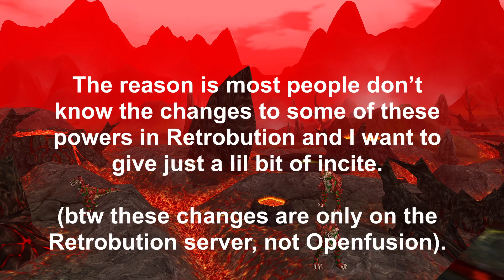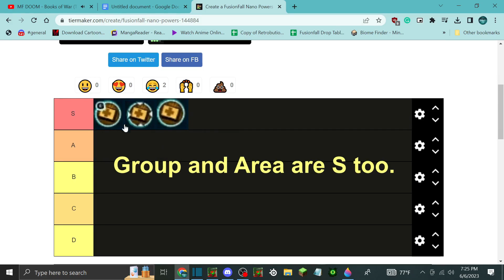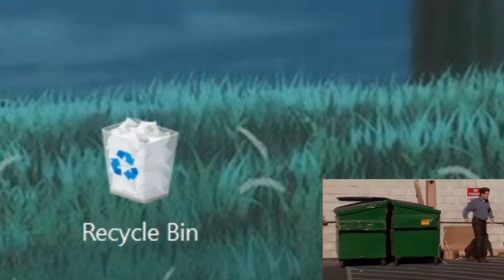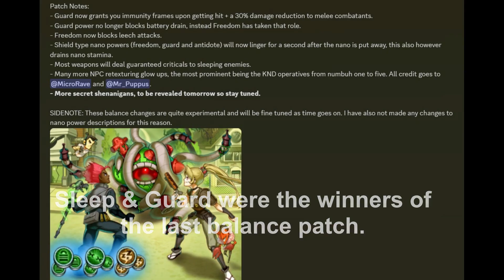Nano Power Tier List | Retrobution (Fusionfall)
Whole lotta reading
HOPE YOU ENJOYED IT!
(advise you to go to the discord for FAQ, and future events !!)

Clips from the sections Recall, Jump & Rocket are from Sane RimFall and Cherry Lime.
0:00 Introw
0:21 Antidote
0:56 Bonus & Scavenger.
1:15 Damage
1:43 Radar
2:12 Drain
2:40 Heal
2:55 Jump & Rocket
3:34 Freedom & Guard
4:20 Recall
5:06 Revive.
5:35 Leech
6:04 Run
6:43 Sleep
7:40 Snare & Stun
8:23 Outro

Tags: Fusionfall FusionFall Grinding Fusion Fall Retro Fusion Fall Legacy Retrobution IDK SMI